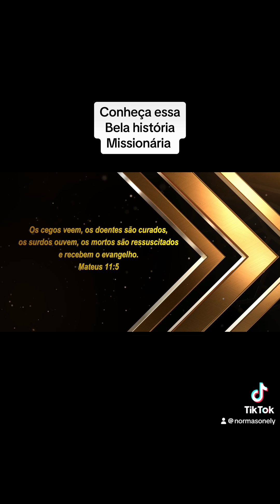Chamada missionária. Quando tudo começou.